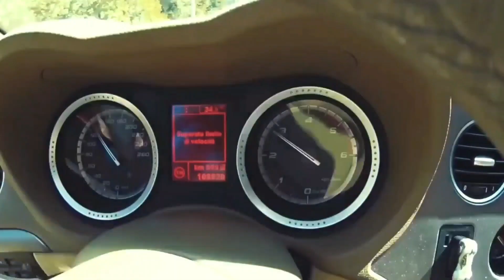Alfa Romeo 159 (1.9 Diesel 2009)